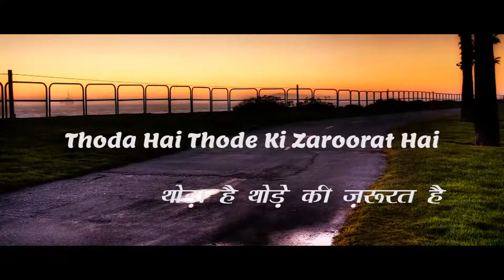Thoda Hai Thode Ki Zaroorat Hai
My voice with
Smule Singer Kiran ji